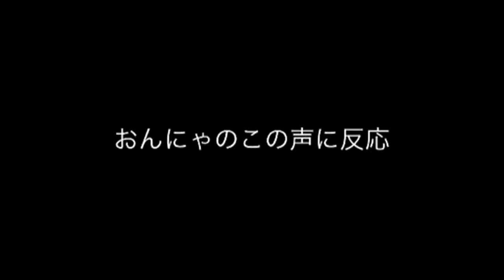おんにゃのこの声に反応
この動画（メス猫匹が仲良くおしゃべり）を観た2匹のオスのアビシニアンの様子